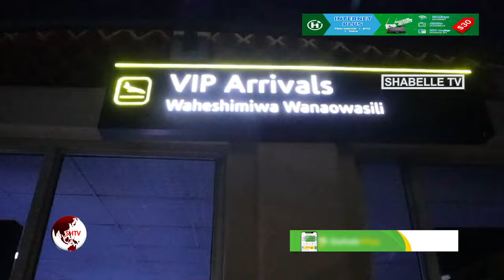Safiirka Kenya u fadhiya Soomaaliya oo lagu soodhaweeyay magaalada Mombasa.